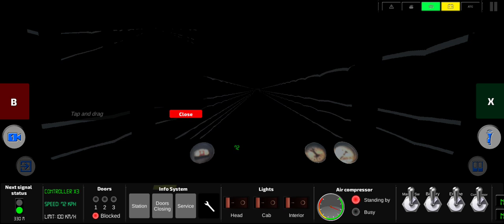AG Subway Simulator Pro - non stop of L10 on Orange Line.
Subway train simulator with advanced controls

Main features:

- 3 different trains (including L10, R143(M))
- 1 realistic route (depot, 1 underground station, 2 street stations)
- On-board train system simulation. Control head/cab/interior light, announcement system, LED board (on R143(M)), air conditioning*, etc.
- Stations can be renamed
- Enhanced** graphics quality
- 7-positions train controller supports reverse change.
- "Free walk" mode (interior/stations only)
- All in-game content available for free

* depends on the selected train
** compared to AG Subway Simulator Unlimited